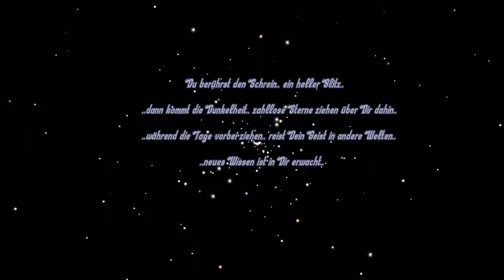Hinterm Horizont St2#11 – Der magische Schrein ☠️ [Lets Play] [Deutsch]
Eigentlich wollten sie nur ihren letzten Urlaubstag genießen, doch dann wurden sie beide vom Blitz getroffen. Unsere Heldin wacht in einer völlig fremden Welt auf und wird dort von einem Druiden begrüßt, der sie ganz selbstverständlich in seiner Welt willkommen heißt.

Er und ein Förster sind zu Beginn die einzigen Menschen, denen wir begegnen, doch sie beide bereiten uns auf eine ganz besondere Art und Weise auf eine Welt voller Geheimnisse und Gefahren vor.

Viel Spaß :-)

Technische Details:
Aufnahmetool: GeForce Experience
Bearbeitungsprogramm: Wondershare Filmora 9
Mikrofon: Auna MIC-900B USB Kondensator Mikrofon für Studio-Aufnahmen

Release: 11. September 2020
Entwickler: Jadawin
Publisher: Jadawin
Genre: Indie, RPG, Simulation
Entwickelt für: PC
FSK: unbekannt